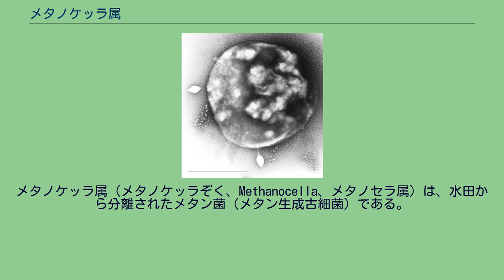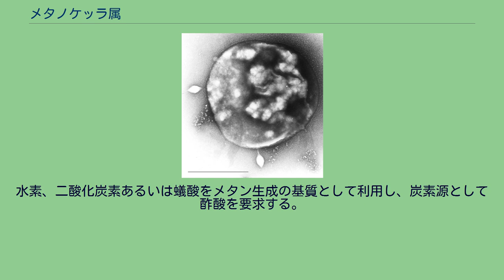メタノケッラ属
メタノケッラ属（メタノケッラぞく、Methanocella、メタノセラ属）は、水田から分離されたメタン菌（メタン生成古細菌）である。
この属のみでメタノケッラ目メタノケッラ科を構成する。
学名はラテン語で、「メタン（methanum;メタヌム）を生成する細胞（cella;ケッラ）」という意味。
この属は2007年に培養が報告され、2008年に記載されたものである。
水田や湖水、泥炭地に生息するメタン菌Rice Claster Iと呼ばれる系統に属しているが、この系統は低濃度の基質に適応しているため純化が難しく、これまで純粋培養は報告されていなかった。
そこで、水素や酢酸を生成する真正細菌Syntrophobacter fumaroxidansとの共培養により他のメタン菌を排除した後、純粋培養が行われた。
これらの系統は特に水田で優占しており、水田からのメタン放出に重要な働きをしていると考えられている。
形態は0.5×2μm程度のグラム陰性の桿菌。
水素、二酸化炭素あるいは蟻酸をメタン生成の基質として利用し、炭素源として酢酸を要求する。
増殖は遅く、Methanocella paludicolaの倍加時間は4.2日である。